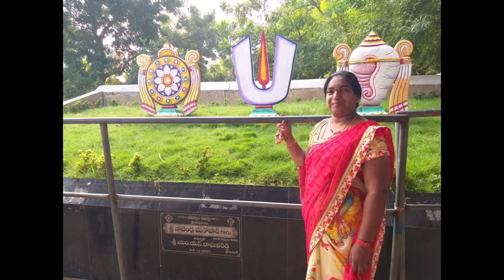| నా సోదరి అక్క పుట్టినరోజు | మాధవి నీకు జన్మదిన శుభాకాంక్షలు | Radha Computers Hub| Radha | Tenali